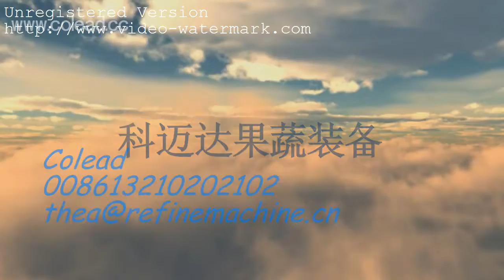Potato /Carrots peeling machine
China Colead basket washing machines/vegetable processing machine/fruits processing machine/vegetable washer/Potato slicer machine